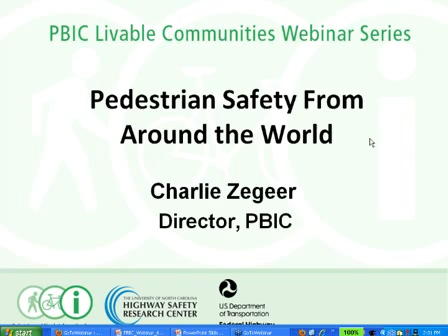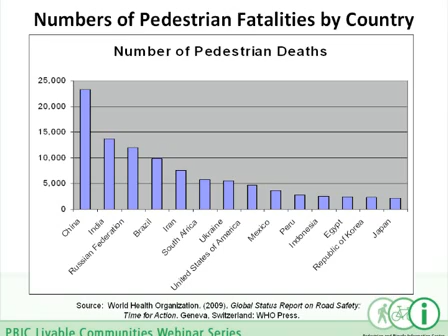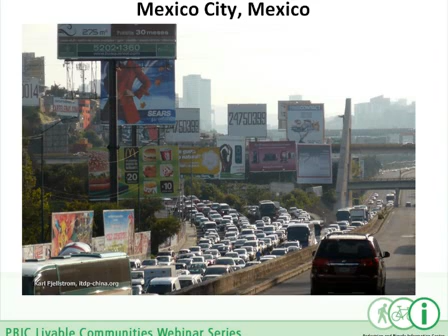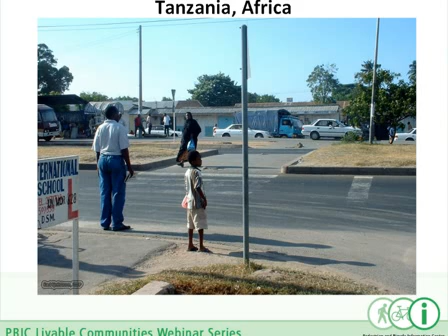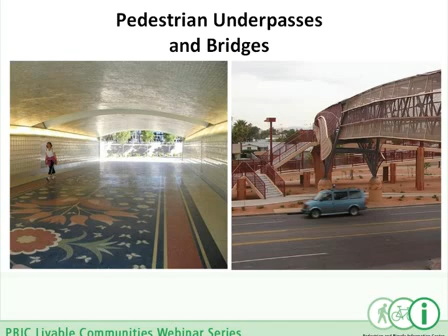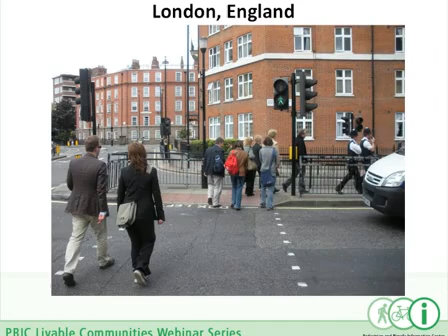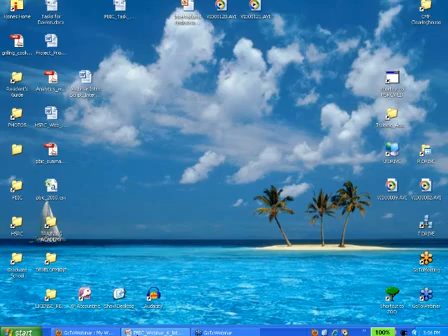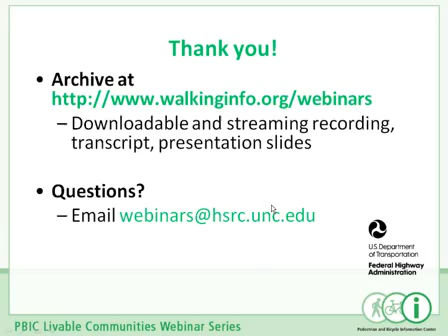Pedestrian Safety From Around the World 06-30-2010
Presented by Charlie Zegeer, Director, Pedestrian and Bicycle Information Center